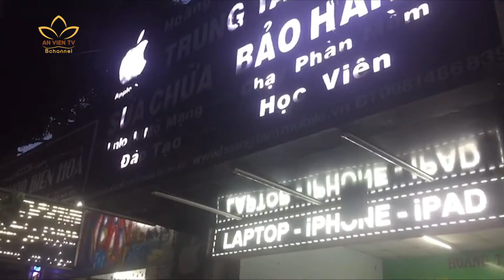HỖ TRỢ SÓNG VÀ MÁY TÍNH GIÚP HỌC SINH MỒ CÔI VÌ COVID